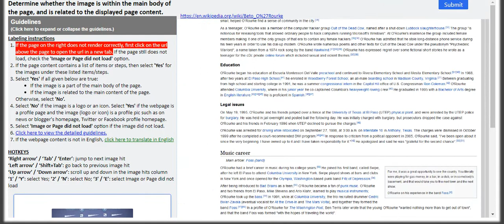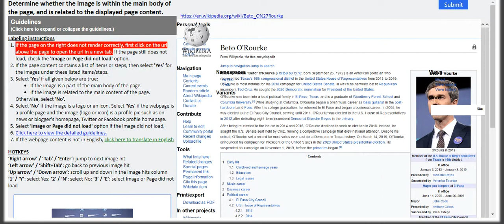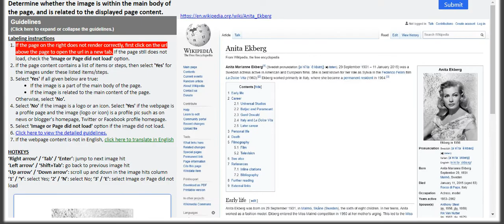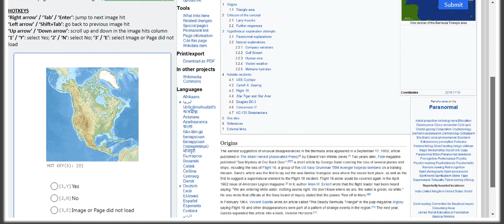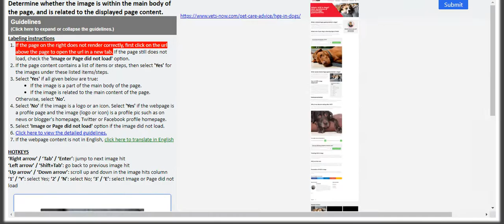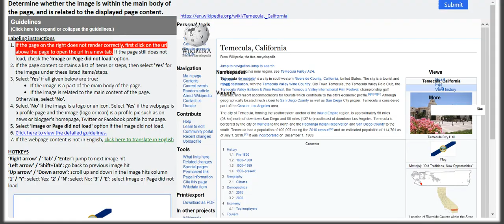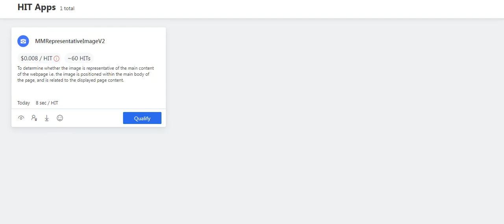MMRepresentativeImageV2 0.08$/TASK TRAINING